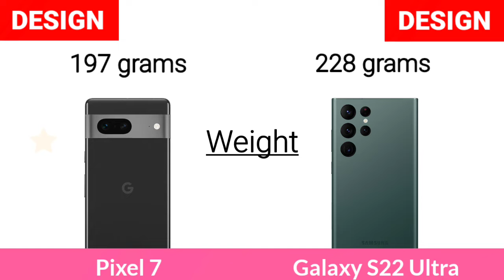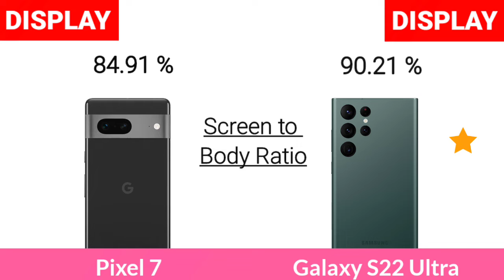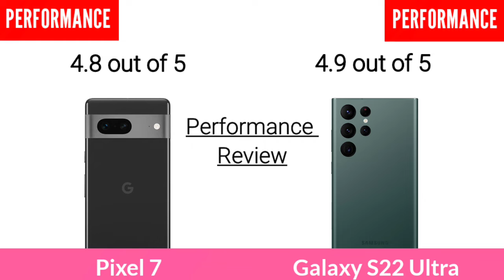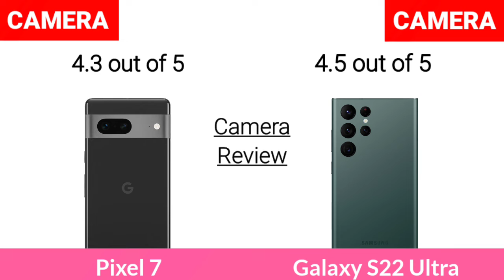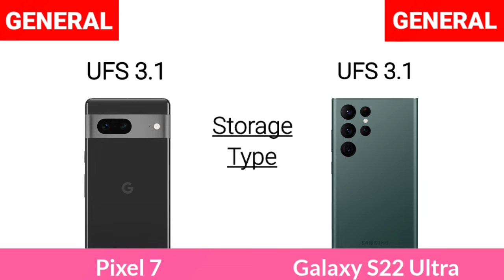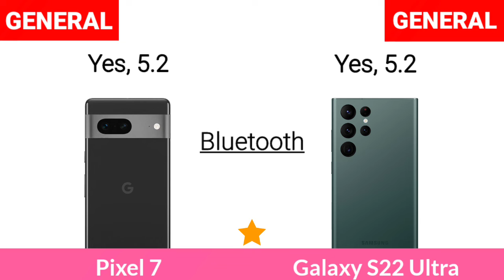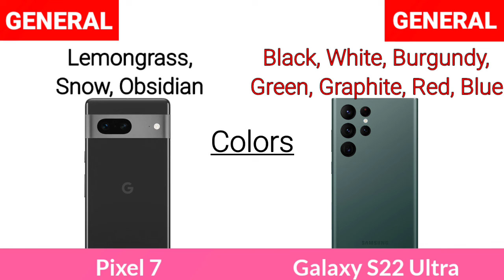Google Pixel 7 Vs Samsung Galaxy S22 Ultra